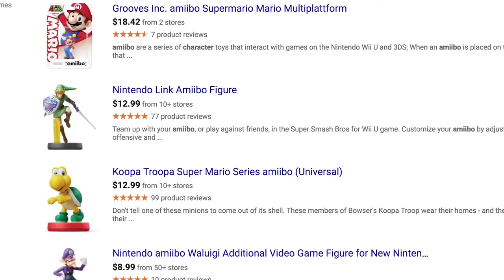SML Movie: Cody's Amiibo But Without Cody & Bowser Junior & Joseph